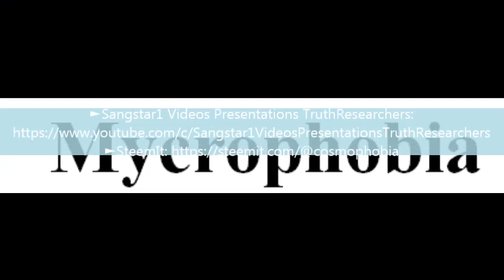To say a word Mycrophobia